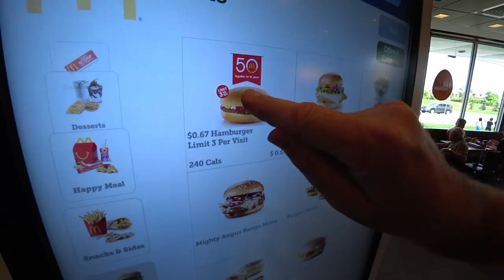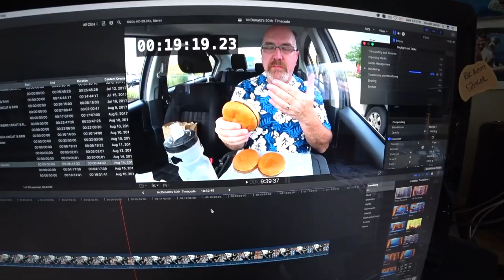67¢ Burgers at McDonald's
Ken'sVlog #1128 - These are my daily vlogs. Anything and everything you wanted to know about my life plus exciting Travel Vlogs.
These vlogs are all shot with the Sony FDR X3000 (Sometimes in 4K), Canon Vixia Mini X, Canon 70D, sometimes my iPhone and my Phantom 4 Pro+ Drone. The Sony FDR X3000 is an awesome little camera to shoot vlogs with. I picked my newest one through Henry's.